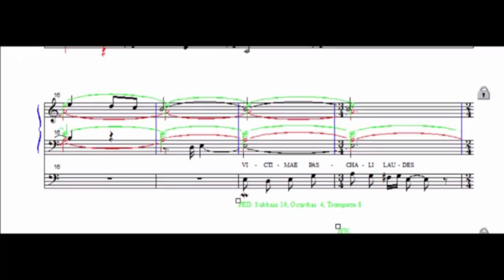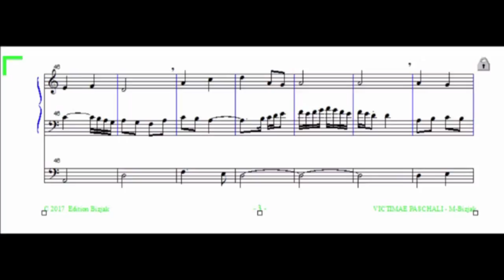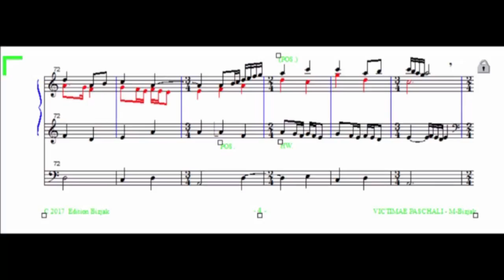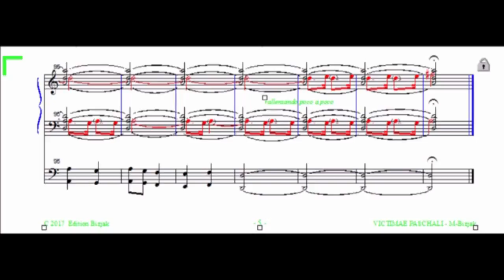Milko Bizjak-Victimae Paschali (Choral Suite)